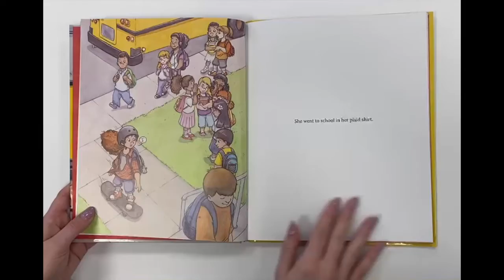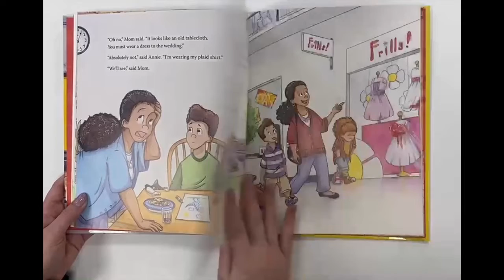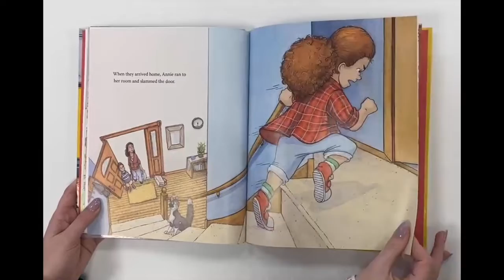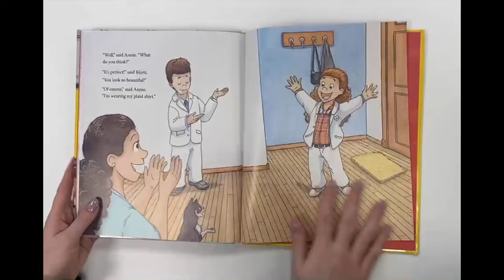Wear what makes you GLOW